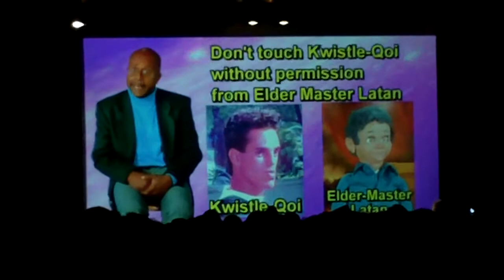David Leibe Hart Tim and Eric Chrimbus Spectacular Intro Seattle 2010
Video taken November 1st, 2010 in Seattle at the Showbox Sodo.